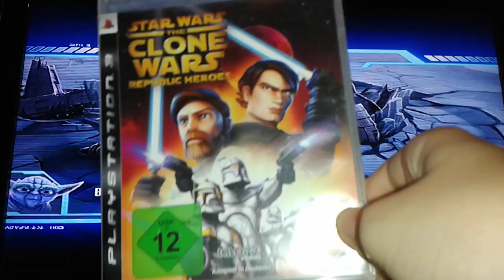Star wars Republic heros gameplay #8 *aayla secura*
Heute müssen wir mit luminara undulli und aayla secura ein ganzes Lets Play mit hüpfmissionen machen ; () viel Spaß^^